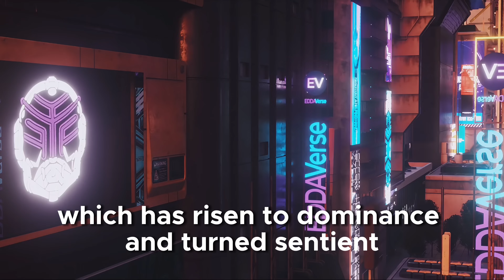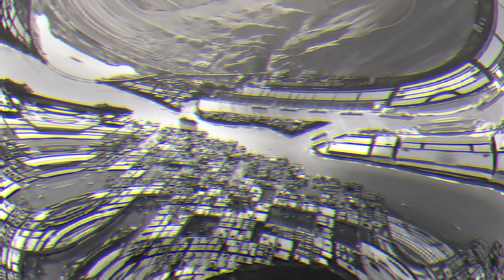AAA Game Teaser || EDDAVerse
Unveiling the world's first-ever AAA blockchain game!

Designed and developed by EDDAVerse, this epic Sci-Fi game breathes life into all of EDDAVerse’s iconic characters like MadTrooper and ABDRA-3492.

It's more than a game, it's an odyssey into the cosmos!